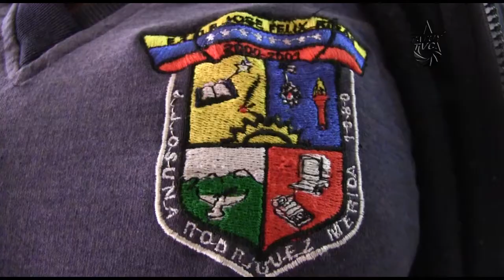Arrancó consulta pública del curriculo educativo en Mérida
En El centro de convenciones mucumbarila se llevó a cabo la 1era jornada de consulta pública sobre la calidad educativa. Una actividad promovida por la Organizacion Bolivariana Estudiantil, que contó con la participación de toda la comunidad educativa

Los jóvenes participantes además de promover el debate sobre las necesidades educativas, aprovecharon para compartir, conocerse, y expresar su diferentes talentos y habilidades

Los y las estudiantes de las diferentes escuelas, liceos y colegios aprovecharon para invitar a todos sus panas estudiantes, a incorporarse y participar de esta consulta y estos espacios